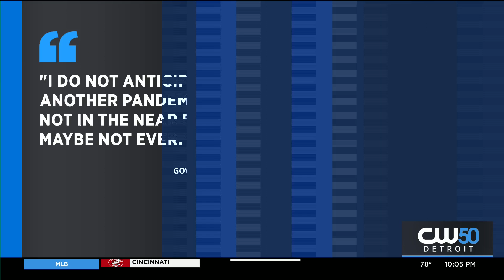Governor Whitmer Resumes Wearing Mask At Indoor Events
Gov. Gretchen Whitmer on Tuesday, July 27, resumed wearing a mask at indoor events, citing revised guidance from the Centers for Disease Control and Prevention.